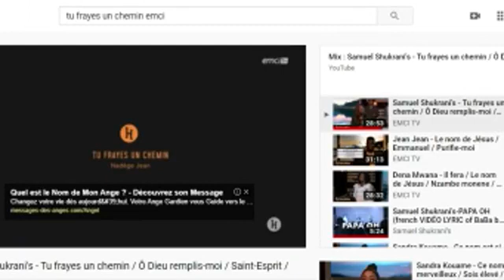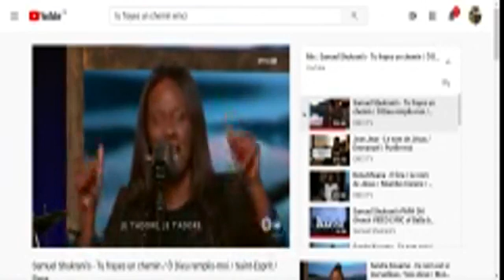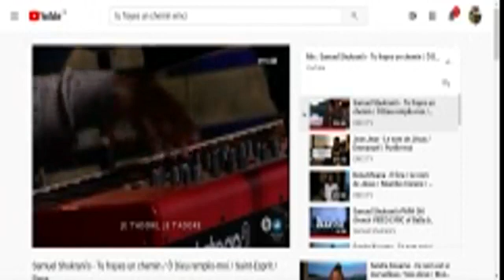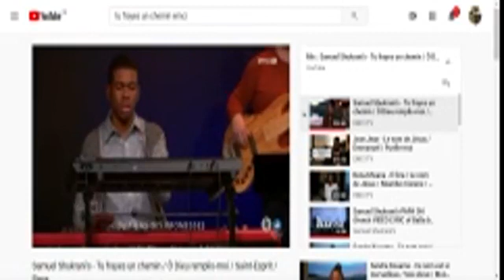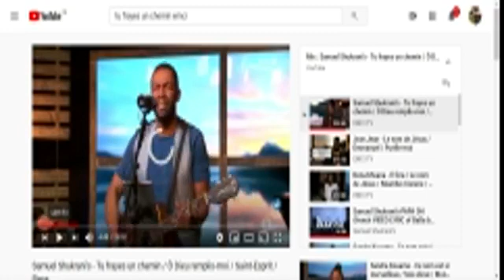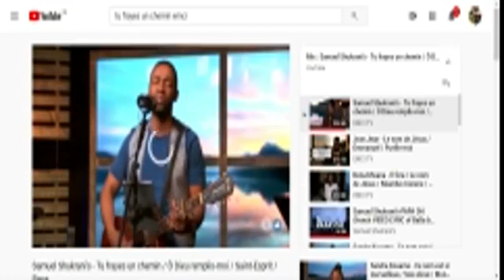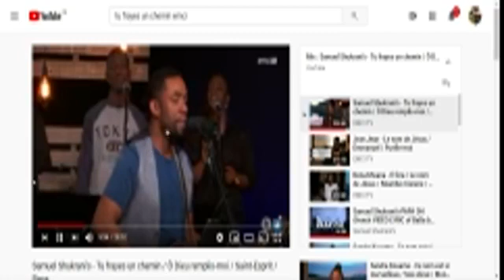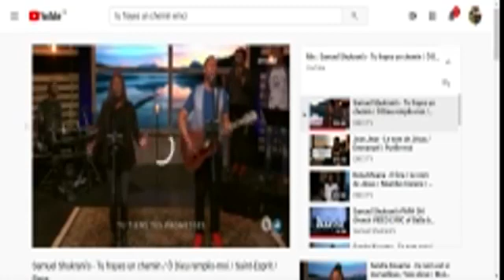Les secrets d'une marche réussie avec Dieu - Culte online 14 06 20 partie1/2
Les secrets d'une marche réussie avec Dieu
Quelle est la dimension de ta marche,?Quel est le niveau de ta marche-Culte online 14/06/2020 partie 1/2